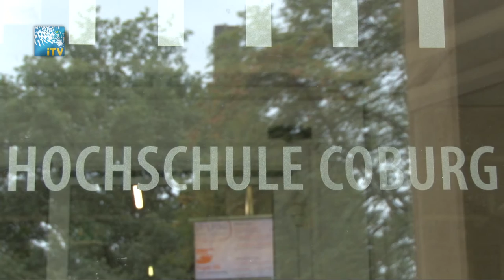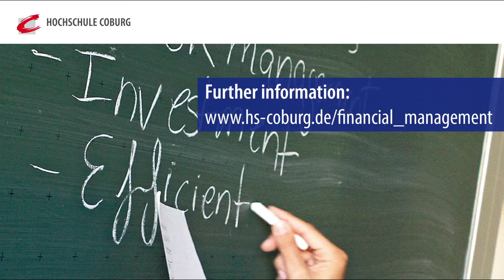Financial Management at Coburg University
Financial Management centers around the fundamental principles of Finance, Accounting and Budgetary Control. Students from all over the world are studying this special program in Coburg. Here are some impressions for you.